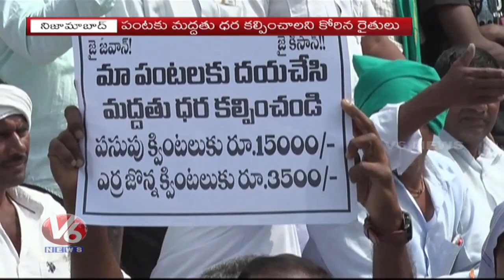Nizamabad Collector MRM Rao Holds Press Meet Over Armoor Farmers Protest | V6 News